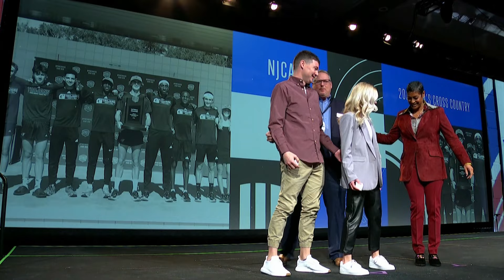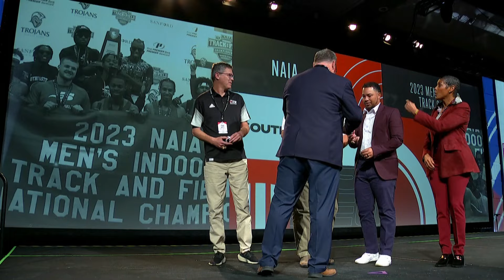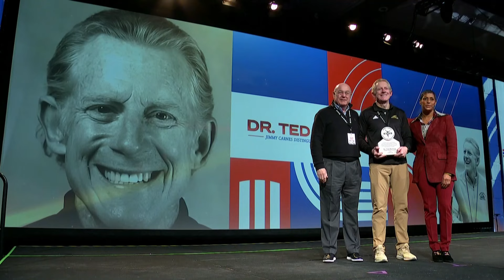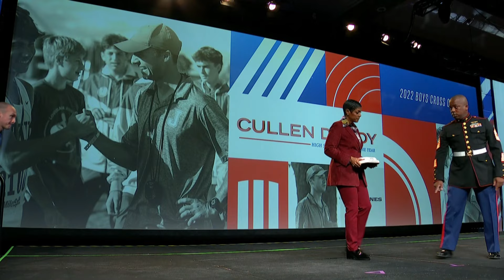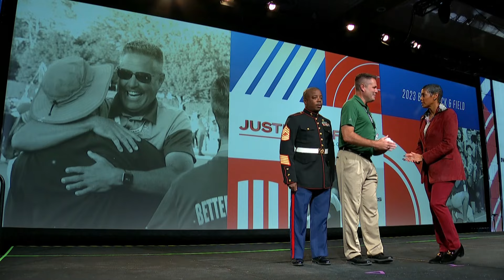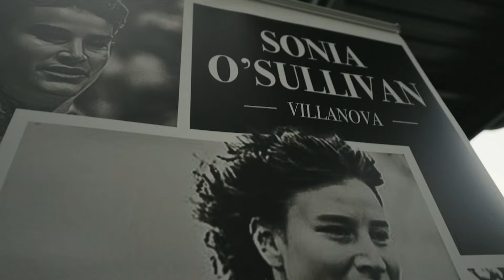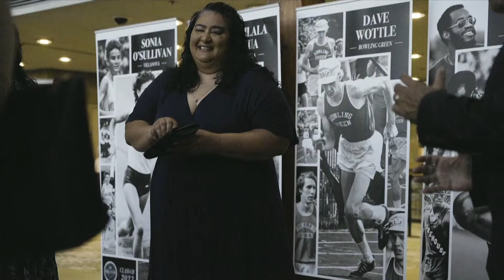Opening Session - Full Show - USTFCCCA Convention 2023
Opening Session Awards Presentations - USTFCCCA Convention 2023

Copyright RunnerSpace.com.